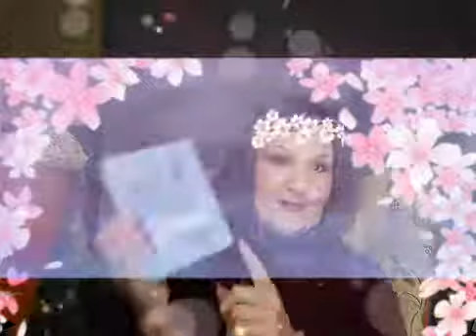All About You 365 Day Challenge, Day 7! STOP And... Do One Thing Every Day That Centers You!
All About You 365 Day Challenge, Day 7! STOP And... Do One Thing Every Day That Centers You! Join in every day in 2021 for a quick challenge that is ALL ABOUT YOU. Ask your questions, share your wisdom! Together we all achieve more!